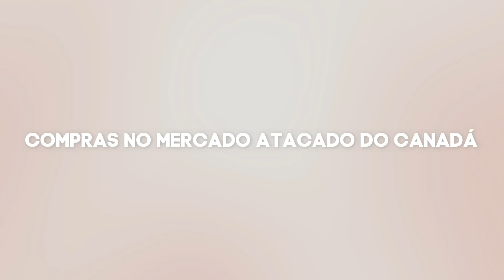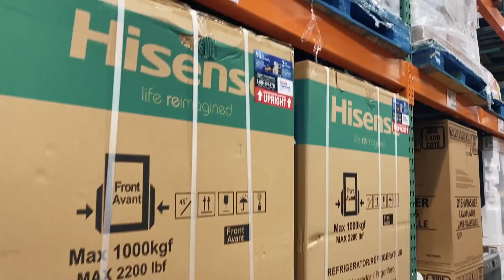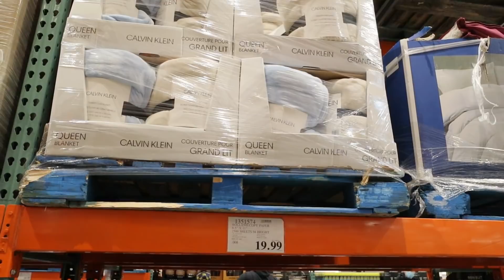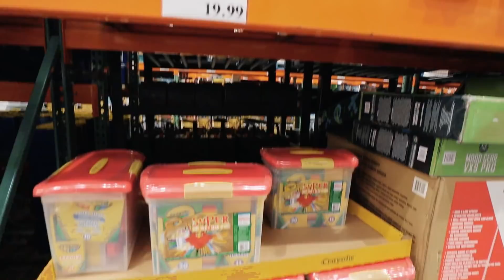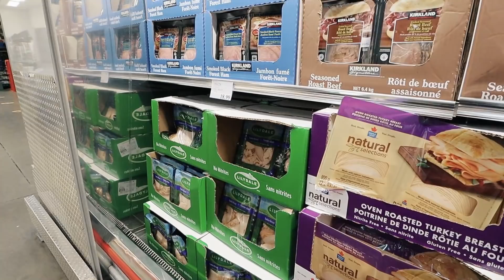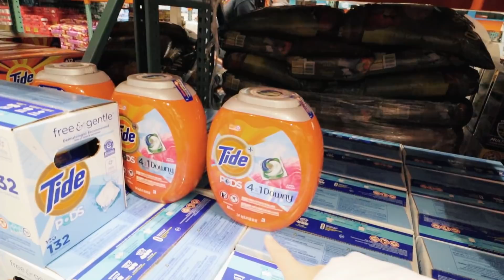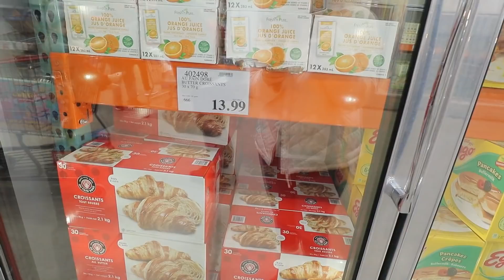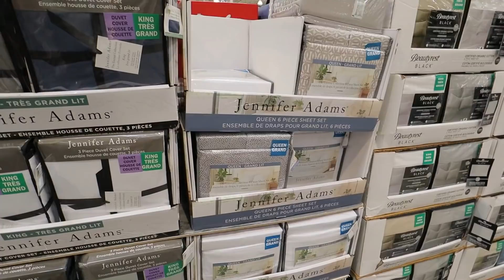COMPRAS NO COSTCO COMIGO! Mercado atacado no Canadá // Família de 4 pessoas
COMPRAS NO COSTCO COMIGO! Mercado atacado Canadá // Família de 4 pessoas

Vem conhecer o mercado atacado no Canadá, compre no Costco comigo!
Compras em família, comprando para uma família de 4 pessoas.

Sobre mim:

Meu nome é Djennyfer de Oliveira Kock, sou de Joinville - SC e estou morando em Hamilton, província de Ontario no Canadá, chegamos aqui dia 01 de agosto de 2019.
Minha altura: 1,62
Minha idade: 27 anos
Meu editor: Wondershare Filmora
Câmera: Canon EOS M50